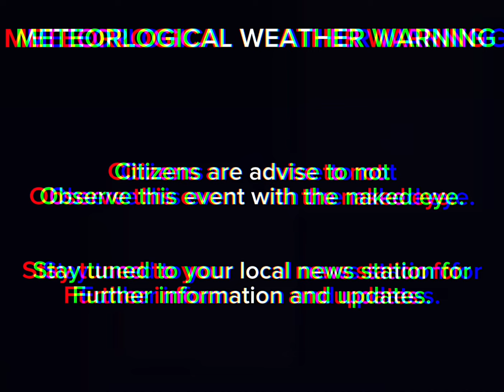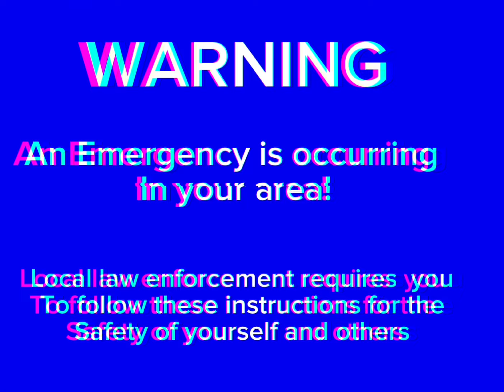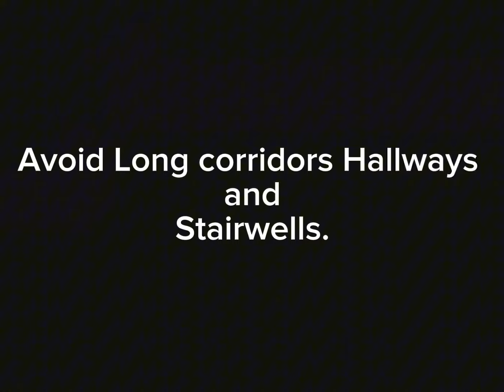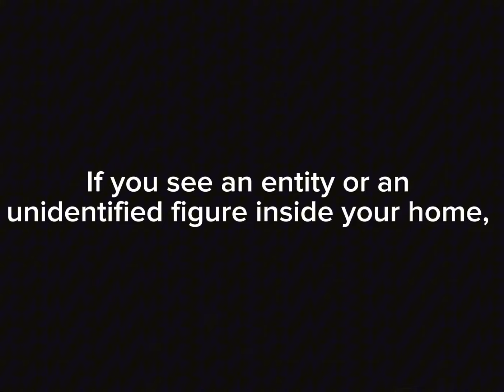EAS Scenario:Do not look at the sky tonight Watch at night for a better experience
Hey everyone it is recommended to watch this in a a dark room at night if you want to have a better experience.If you have been suffering from PTSD Or if you are easily scared it’s highly recommended that you click off this video now!

Video footage and Audios belong to me.